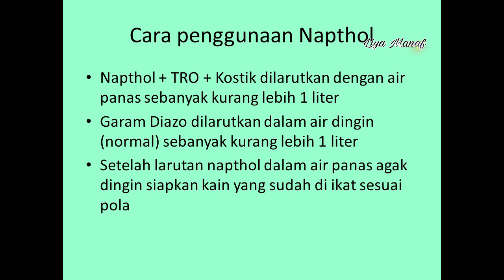Pewarnaan Shibori Dengan Napthol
Untuk mendapatkan warna biru tua gunakan napthol AS dan garam BB

Resep Napthol
Napthol 2 gram
TRO ½ atau 1/3 berat napthol
Kostik ½ atau 1/3 berat napthol
Garam Diazo 6 gram

Cara penggunaan Napthol
Napthol + TRO + Kostik dilarutkan dengan air panas sebanyak kurang lebih 1 liter
Garam Diazo dilarutkan dalam air dingin (normal) sebanyak kurang lebih 1 liter
Setelah larutan napthol dalam air panas agak dingin siapkan kain yang sudah di ikat sesuai pola

Proses pewarnaan dengan napthol
Basahi kain dengan air dingin lalu tiriskan
Celupkan kain ke dalam larutan napthol (a)
Tiriskan
Celupkan kain ke dalam larutan garam Diazo  (b)
Tiriskan
Cuci kain dengan air bersih untuk menghilangkan sisa-sisa warna yang tidak meresap
Proses di atas a + b bisa diulang sampai mendapatkan warna yang diinginkan
Bilas kembali kain yang telah dicelup ulang air bersih untuk menghilangkan sisa-sisa warna yang tidak meresap

Happy exploring the shibori techniques !!